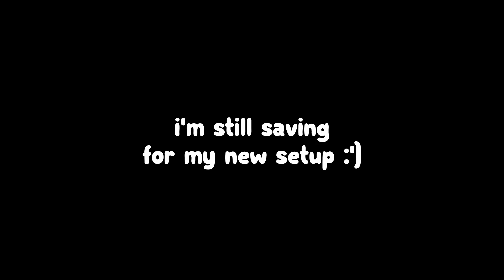Cotillion Dancing in Valorant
This past month I was able to attend an old friend's party, a tradition known by fellow filipinos.
It was a lot of fun, I'm really glad I was able to be apart of the dance.
A Cotillion dance is a tradition apart of a young women's 18th birthday usually called a "Debut" or "18 Roses"
We didn't do a regular waltz though, it was actually a lot more fun

Song? Here it is \/
Sway - Michael Bublé